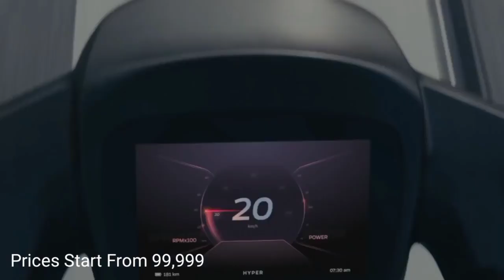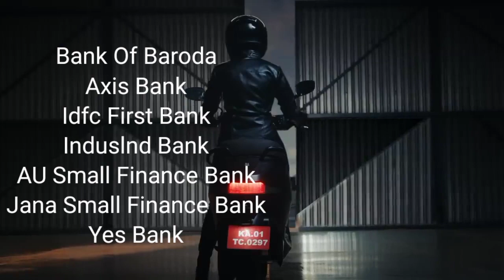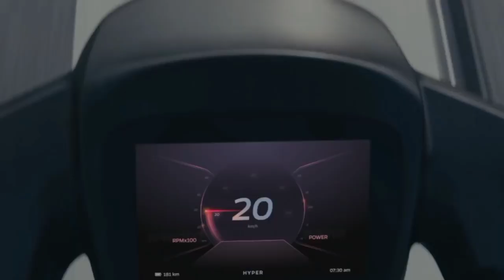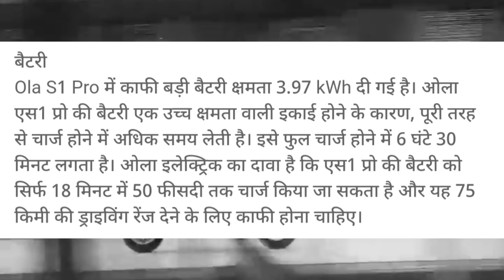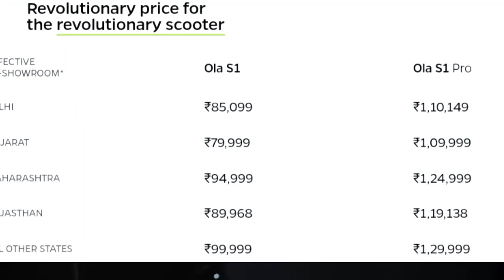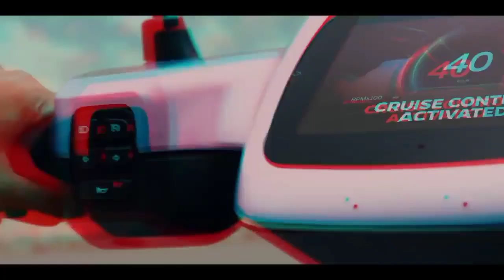Ola Electric Scooter Sell Start Now |EMI | PRICE | SUBSIDY | FINANCE | BOOKING | A 2 Z Full Details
Your Quieres

Ola
ola s1
ola electric scooter s1
ola s1pro
simple one
simple energy